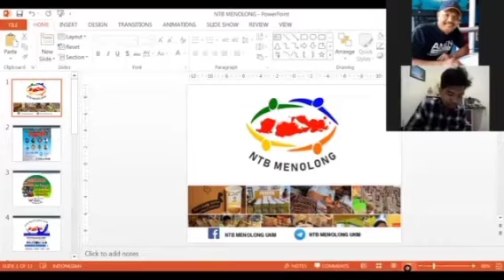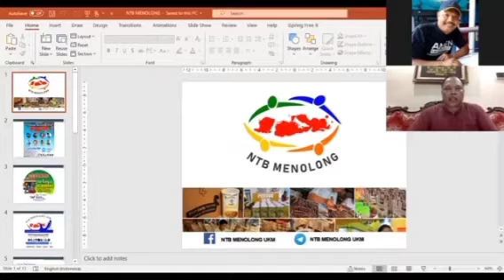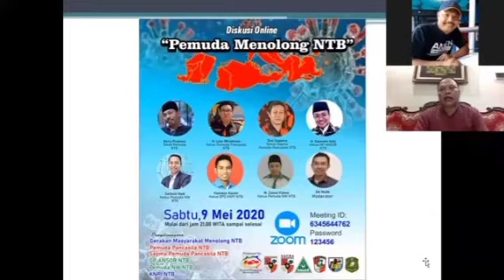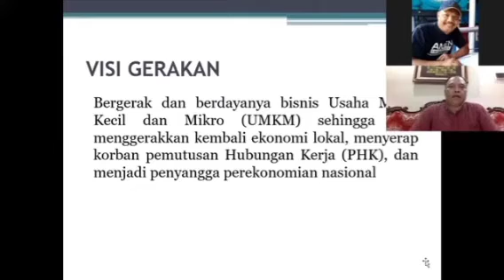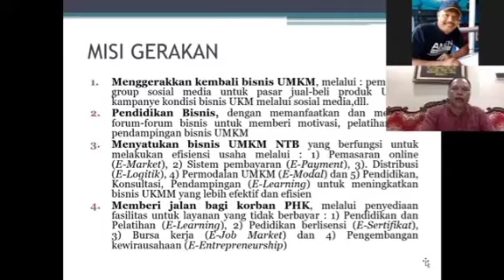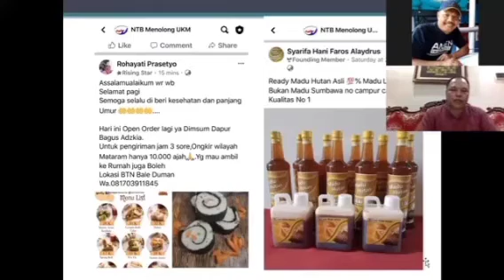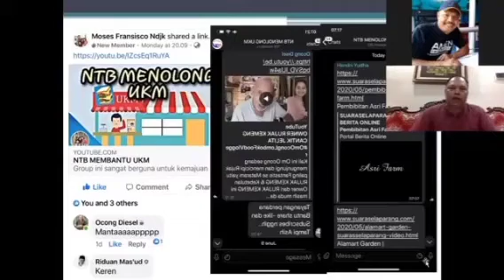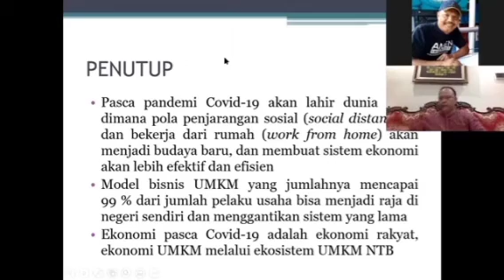NTB Menolong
Pasar GotongRoyong Hub edisi ke-3 tgl 15 Juni 2020